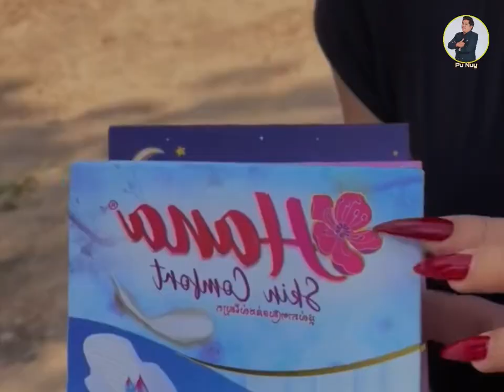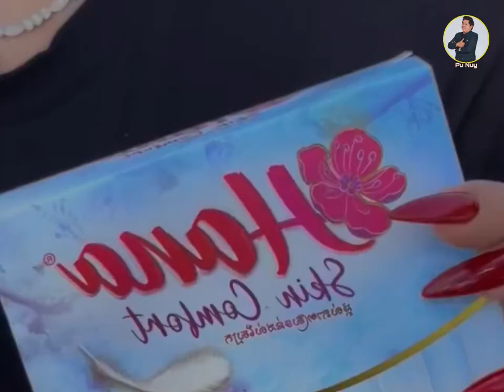រឿង មិនចង់រាប់ - Comedy Clip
សូមអរគុណ